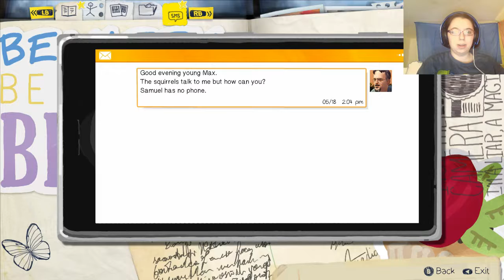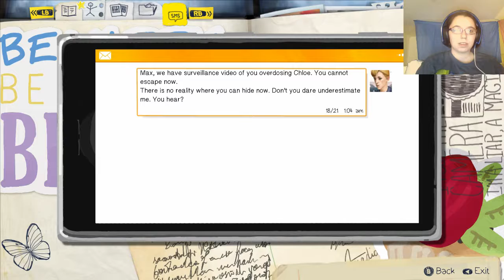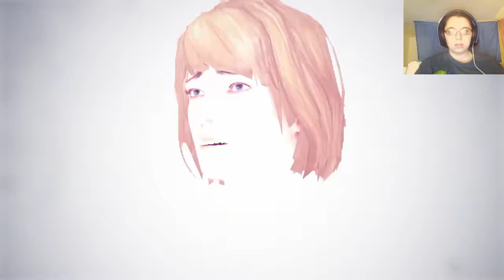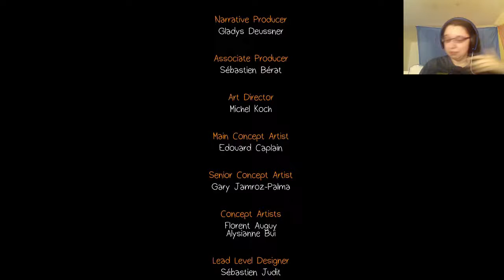One Final Sacrifice - Life is Strange #13 [END]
Who put these tears in my eyes